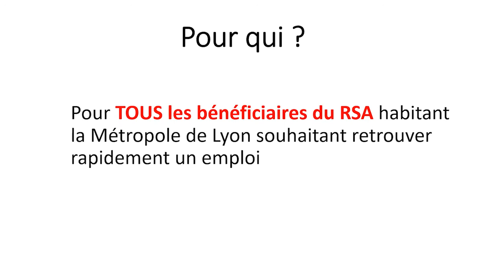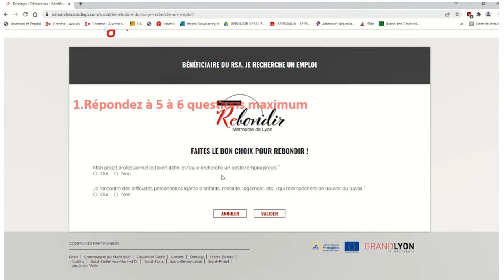Conseiller Pôle Emploi, découvrez le programme REBONDIR pour l’emploi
REBONDIR est un programme qui permet à tous les bénéficiaires du RSA habitant la Métropole de Lyon de retrouver un emploi en soutien complémentaire du suivi par les conseillers Pôle Emploi en proposant des offres d’emploi, des rencontre et des mises en relation avec des employeurs, de travailler le projet professionnel et bien plus encore !

Crédits : Métropole de Lyon